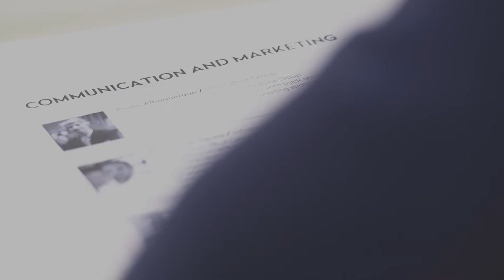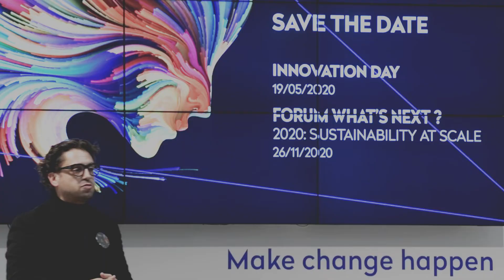Forum What's Next | Skills 5.0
Num mundo pós industria 4.0, qual vai ser o papel dos humanos?
De que forma podemos trabalhar competências para liderarmos e prosperarmos neste contexto de transformação digital.

Num mundo cada vez mais digital, são as competências humanas que fazem realmente a diferença.

Em 2019, e sob o mote Skills 5.0, a Porto Business School  debater os novos moldes de trabalho, as novas gerações, as novas formas de aprendizagem e o impacto das competências 5.0 na gestão de talento, comunicação, operações, finanças, inovação e transformação digital.